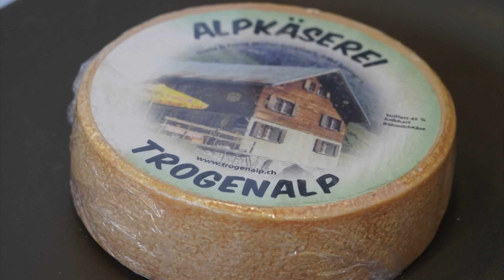Adventsmarkt Spiringen 2019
Der Adventsmarkt Spiringen war ein Erfolg in allen Belangen. Top Organisation, vielseitiges Angebot der Aussteller, heimeliges Ambiente und ein gut gelauntes Publikum prägten den Anlass.